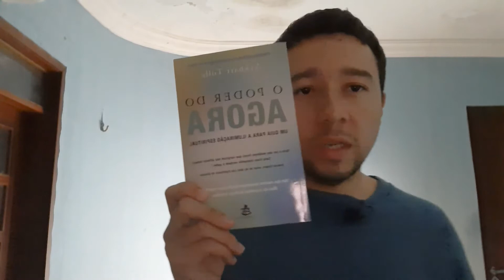#045 - Sobre o poder do agora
Falo no vídeo um pouco sobre o livro "O poder do agora" e sobre como viver no agora pode beneficiar suas vida.

No Facebook: omschoolbr
No instagram: omschoolbr